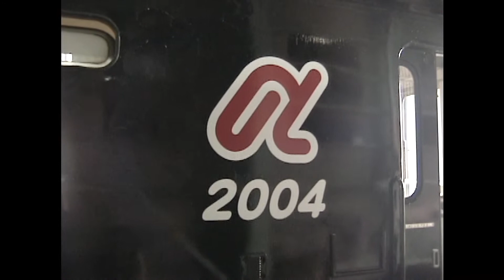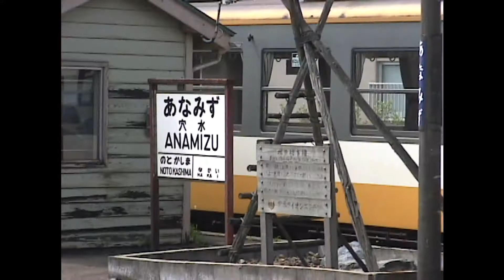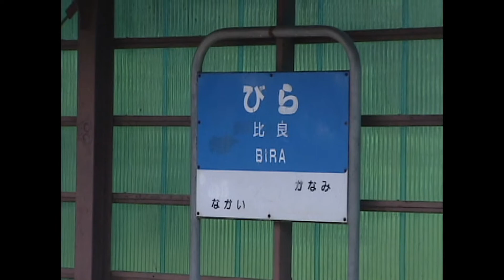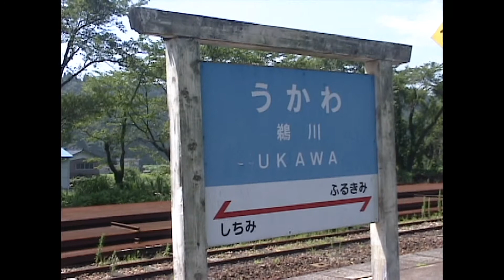【撮影記録】のと鉄道能登線シリーズ 第二期part1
データ提供者:©︎まつきち